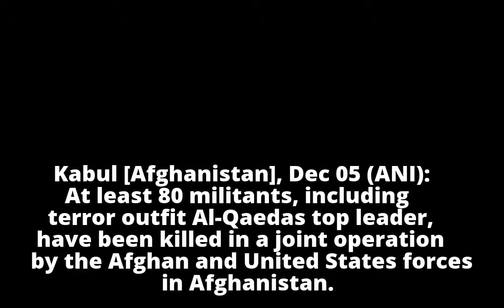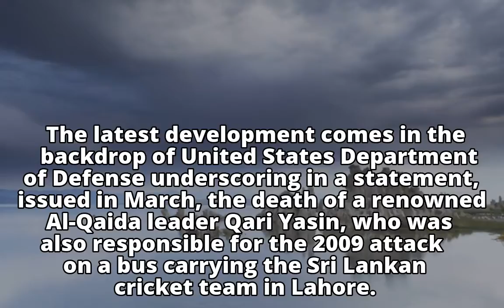Al-Qaeda's top leader killed in US-Afghan joint op